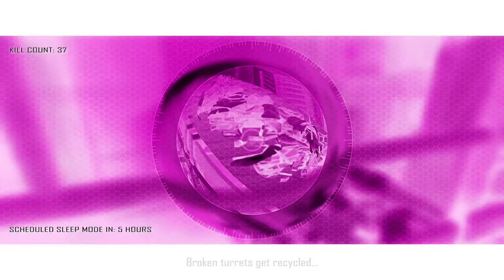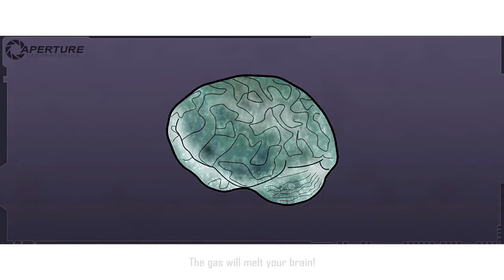Portalmas 10 (Melissa101UK)